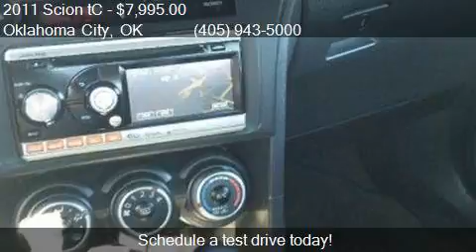2011 Scion tC Base 2dr Coupe 6A for sale in Oklahoma City, O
This 2011 Scion tC Base 2dr Coupe 6A is for sale in Oklahoma City, OK 73112 at Ital Auto.

Engine: 2.5L I4
Transmission: Automatic 6-Speed
Color: Gray
Mileage: 47764
Contact Ital Auto 3530  NW  39th St. Oklahoma City, OK 73112 to test drive this 2011 Scion tC Base 2dr Coupe 6A today.